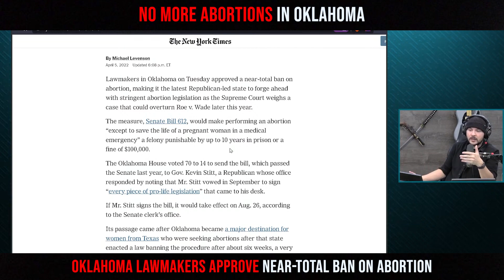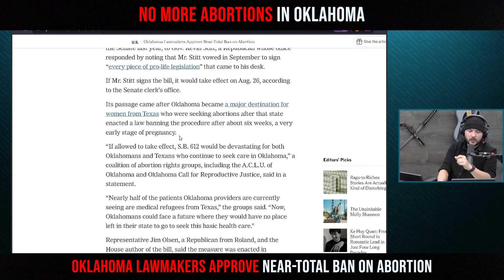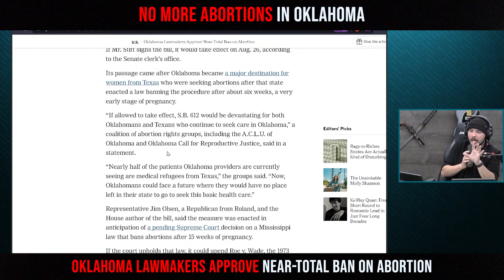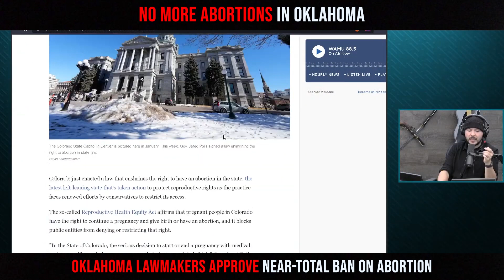No More Abortions in Oklahoma